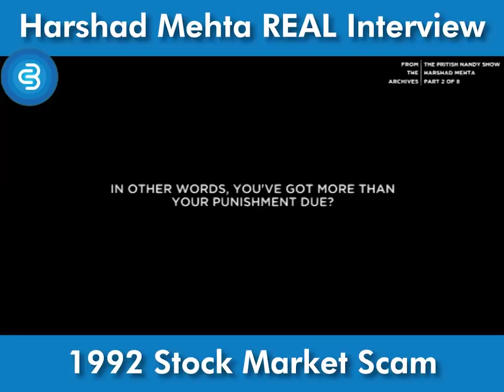Harshad Mehta Real Interview | Full Story | Biggest Stock Market Scam | Scam 1992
If your a copyright owner or Online Copyright Protector ( on the bases of client) you want to remove this music in my video please contact me before any action I will respectfully remove this video it self.